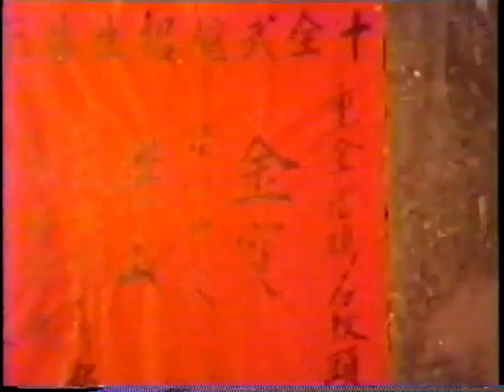Goose Boxer(1978)-"Goose Vs Crane, a battle for the birds"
Okay Kung Fu classic, featuring Charles Heung Wah-Keung(Pao Chin). In this final fight scene (Pao Chin) must take on "Always a Good Bad Guy", Lee Hoi-Sang(White Crested Crane/Li-Hai Sheng). There also brief cameos from Tin Ching and Cheung Sin-Ming. Not a bad kung fu movie to watch, if you have the time. Well enjoy the clip and if not, go find a clip or movie, that you can enjoy. Peaaaace✌🏿